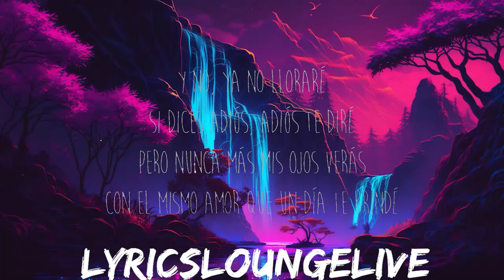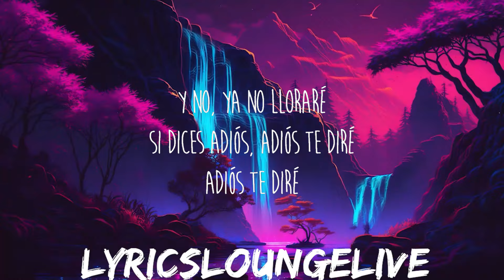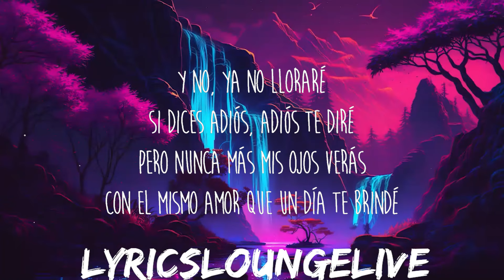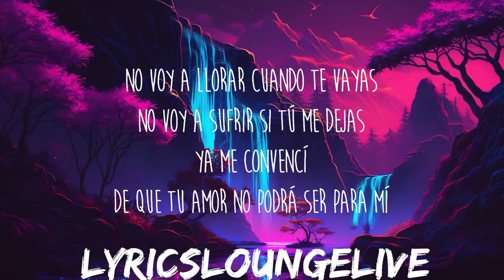Nicki Nicole - NO voy a llorar :') (Letra/Lyrics) | 25mins of Best Vibe Music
Letra/Lyrics: Nicki Nicole - NO voy a llorar :')

[Intro]
No voy a llorar cuando te vayas
No voy a sufrir si tú me dejas
Ya me convencí
De que tu amor no podrá ser para mí
Y no, ya no lloraré
Si dices adiós, adiós te diré
Pero nunca más mis ojos verás
Con el mismo amor que un día te brindé
[Verso 1]
No voy a pensar
Todo atrás queda
En mi cabeza ya no vas a estar
Esta vuelta no me voy a dejar
Ya perdí una vez
Con dos ya van tres
Cuatro no va a haber
A lo nuestro ya le puse final
Y te pido que me sueltes, que no llames, que no inventes
Mientras yo intento callar to' lo que mi corazón siеnte
Otra vez hiriéndome, otra vеz perdiéndome
Sola, pensando en
To' el tiempo perdido en el que te lloré
Cuando to' mis miedos yo te conté
En vez de consolarme, te reíste, eh

[Puente]
Y no, ya no lloraré (No lloraré)
No, no lloraré
Ya no lloraré

[Verso 2]
Hablé con la luna (Dijo), como yo ninguna
Seguí con tu vida, no vuelvo a llorar más
Seguí con tu vida, ya no vuelvo a pensarte

[Outro]
Adiós te diré